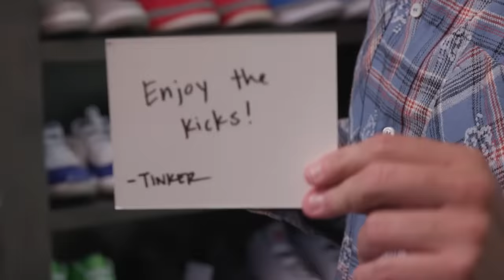Fat Joe Is Showing Us His Dope Sneaker Collection! | Hip Hop Awards '22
Kick It' with Fat Joe and see some of his exclusive sneaker collection!